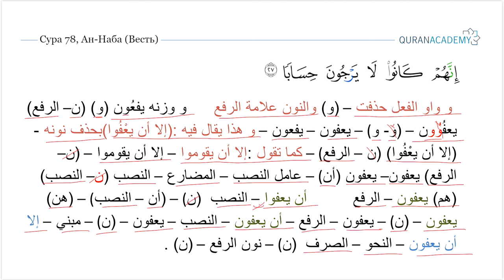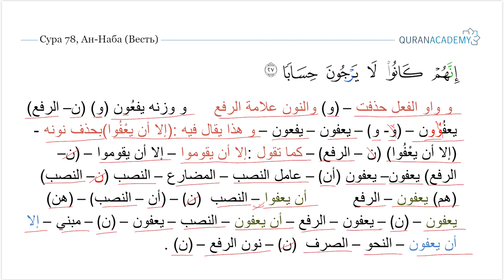Морфологический разбор 30-го Джуза Священного Корана - Часть 50